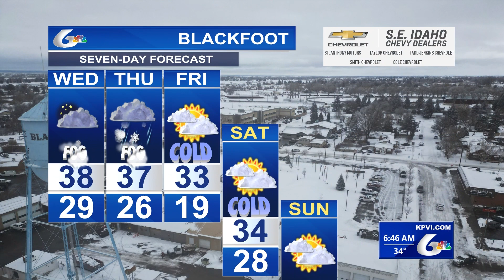Eric's Storm Tracker Weather for Wed Jan 24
A morning dense fog warning. Precipitation tapers off then on again tonight with a snow-rain mix into tomorrow.